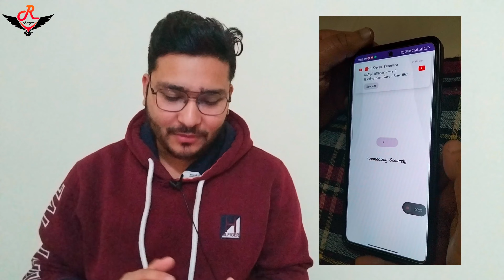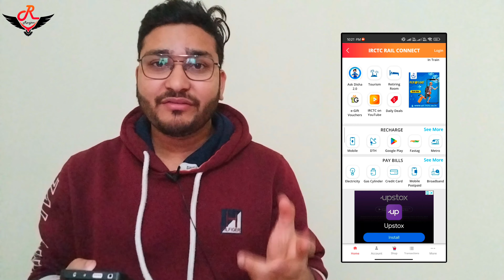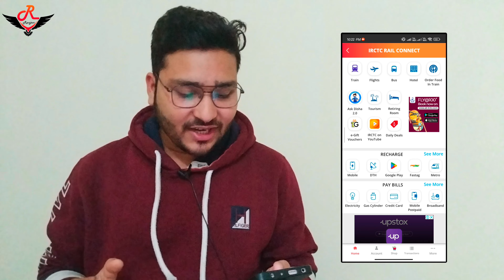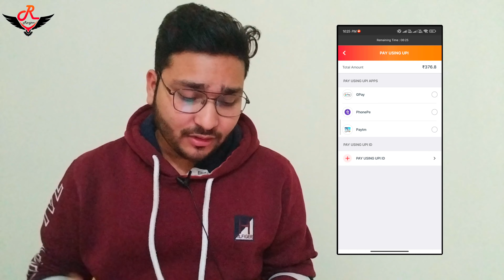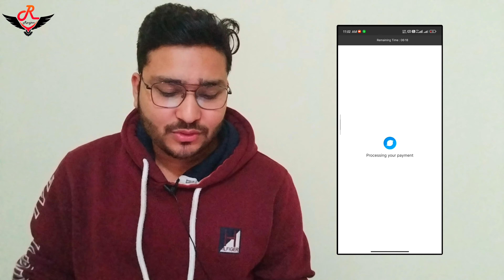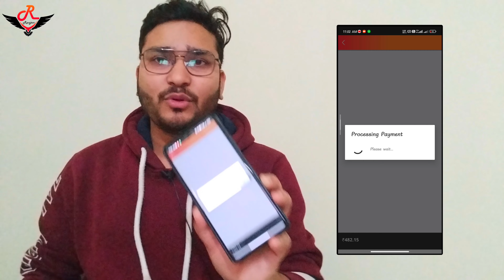IRCTC Tatkal Ticket Booking fast Payment l Tatkal Ticket Fast payment Option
Hello Guyz.
My name is Roshan Ranjan. With the help of my channel you will get all the information about Indian Railways, Flight Tickets, Travel Guide, Job Update, Earnings and Business Ideas.

Note:- We are not Providing any railway ticket booking service.